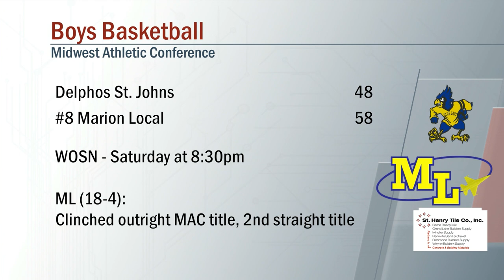Delphos St. Johns vs Marion Local Boys Basketball 2/17/2023